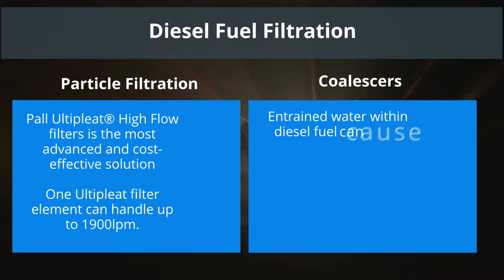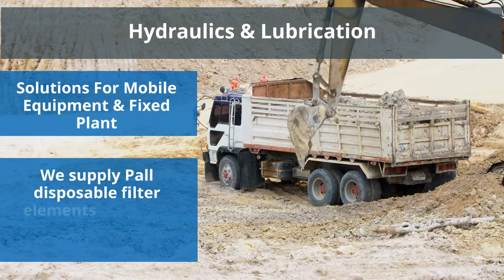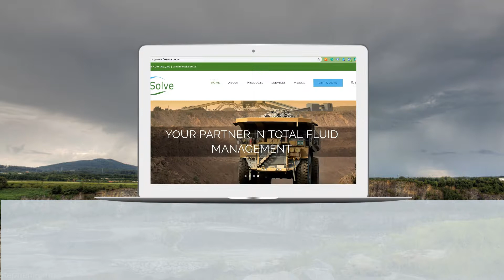Pall Product Overview - Mining